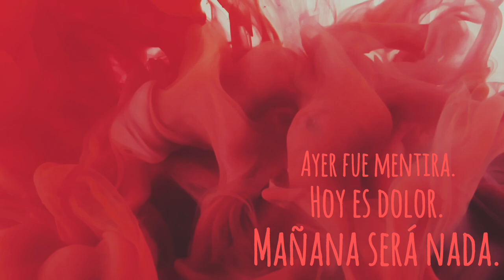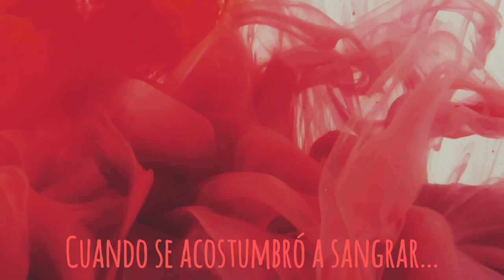NIDO2024 Abril Capitani interpreta "TINTA SANGRE" de JuanPabloLemosGuidoli(c)2023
voz: Abril Capitani (Mendoza; actriz, productora)
video: MART Production (by Pexels)
“TINTA SANGRE”
Los dioses lo herían cuando los provocaba...
Hasta cuando tuvo que golpear con sus puños para defenderse,
un corte cicatrizado en su palma sangró.
Hasta el vino en su boca dilatada sus encías
para que bebiera sangre.
Lloraba rojo.
Caminaba espinas.
Su cintura, una pesadilla.
Y sus fantasmas, la familia.
A pesar del castigo, quiso sembrar.
Las semillas se le hundían entre uñas y carne,
para hacer barro con tierra y sangre.
Rendido ante los milagros del sol,
el agua raspaba sus rodillas y codos.
Mañana será nada.
Hoy es dolor.
Ayer fue mentira.
Se necesitan dos para besar,
solamente uno para conocer la soledad
y nada más que vacío para extrañar.
Sangre pedían sus dioses, así calmar la sed.
La sangre bendita que calma.
Su sangre para sanar otras lástimas.
El burbujeo espeso de sangre al fuego del tabaco
y el humo haciéndose costra del hartazgo.
Llorando con los ojos ardidos,
lo amargo sabía como sangre
y lo dulce padecía en sangre.
Cuando se acostumbró a sangrar
hizo metáforas de los hilos que corrían como ríos,
de los charcos, mares y mareas, con oleajes;
y usaba algunos alfileres como plumas para usarla de tinta.-